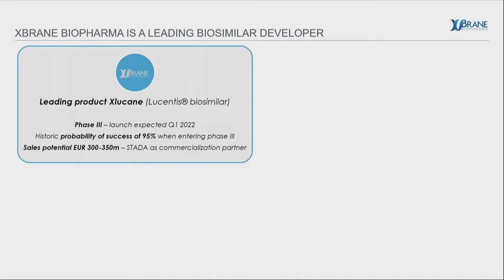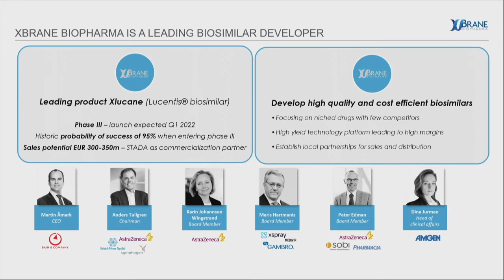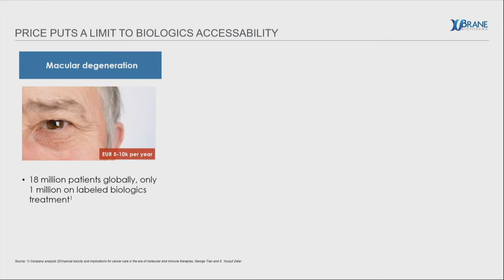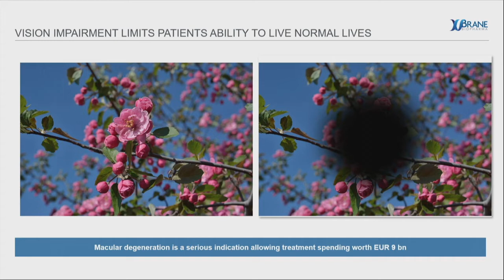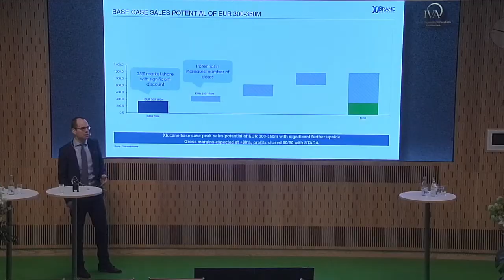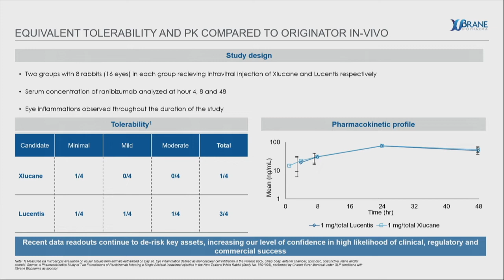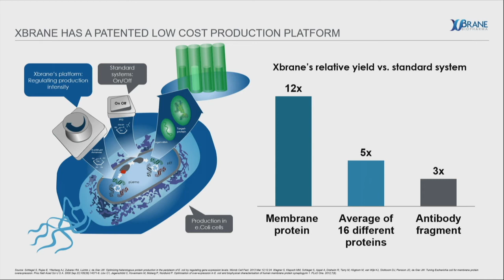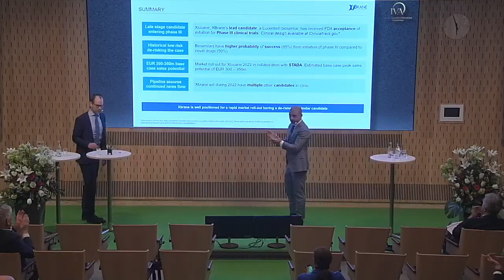Xbrane Biopharma presenting at Vator Securities Unicorn Summit March 21, 2019